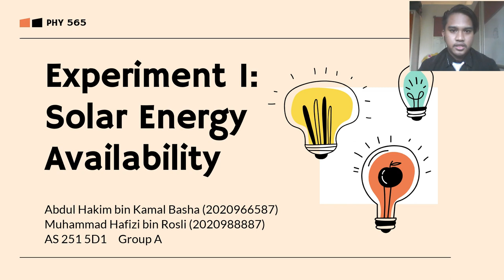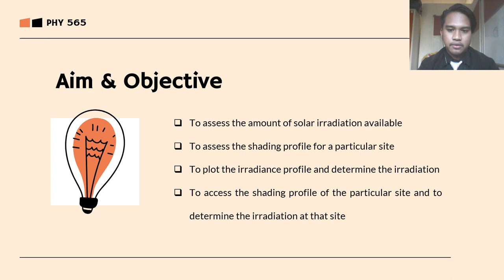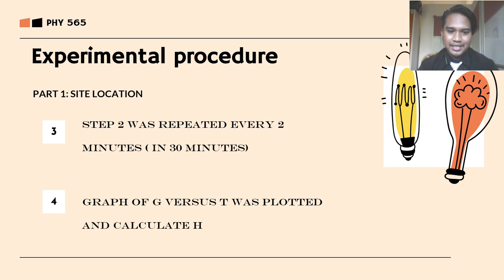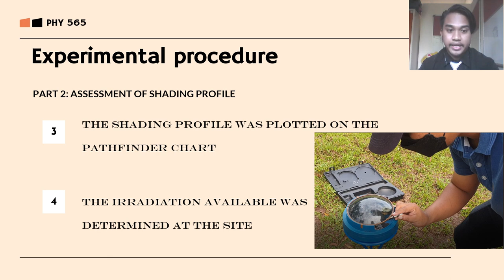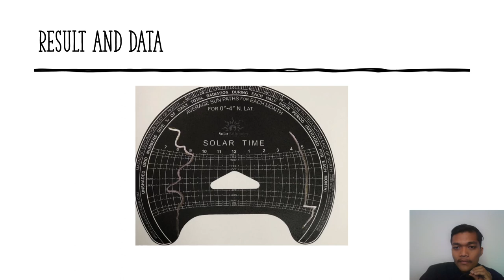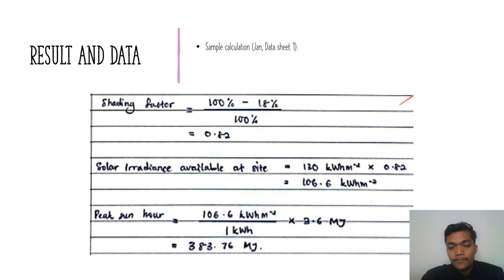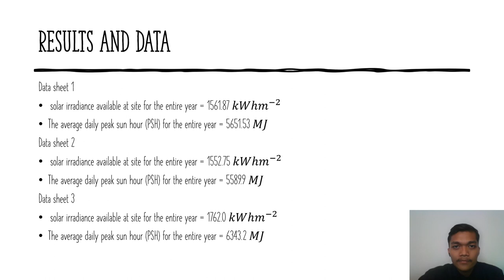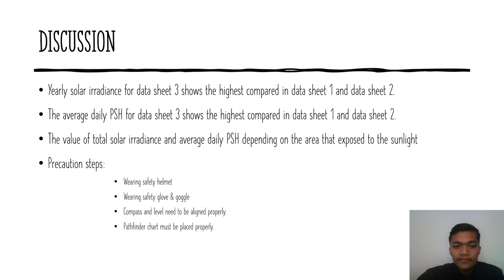Experiment 1: Solar Energy Availability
Group A (AS2515D1)
1. MUHAMMAD HAFIZI BIN ROSLI (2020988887)
2. ABDUL HAKIM BIN KAMAL BASHA (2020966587)

Lecturer:
DR NURMALESSA MUHAMMAD @ ATAN
DR KHAIRUNNADIM AHMAD SEKAK
DR MOHD HUSAIRI FADZILAH SUHAIMI
PROFESOR MADYA DR HEDZLIN ZAINUDDIN